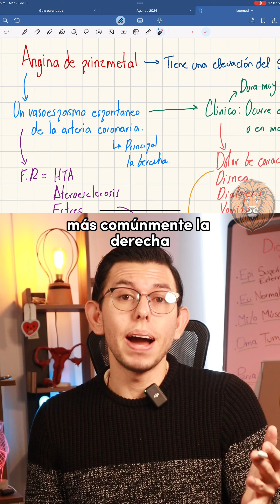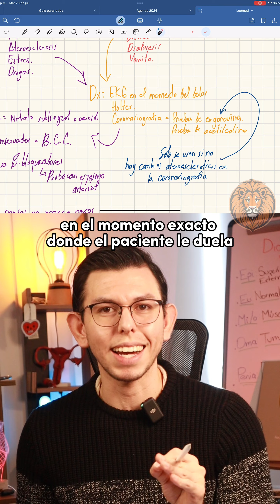Vamos a poner a prueba tu pensamiento clínico 🤔📚🩸